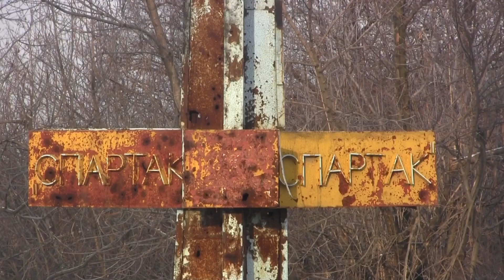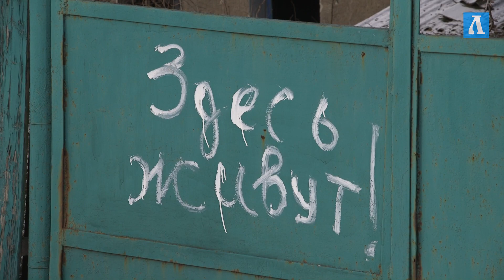Здесь живут! (п.Спартак)